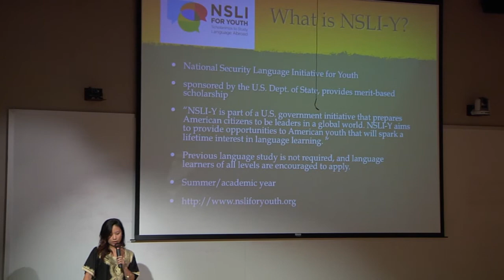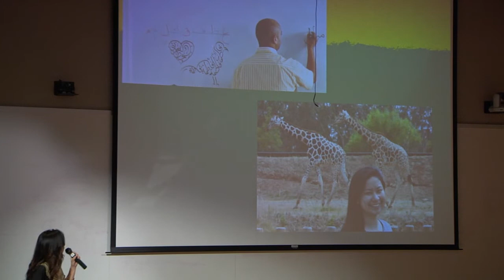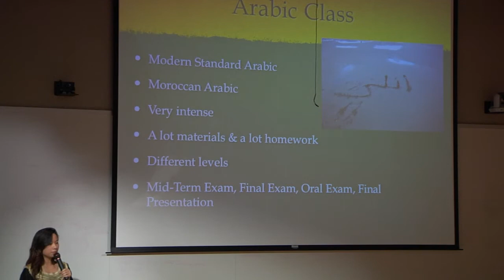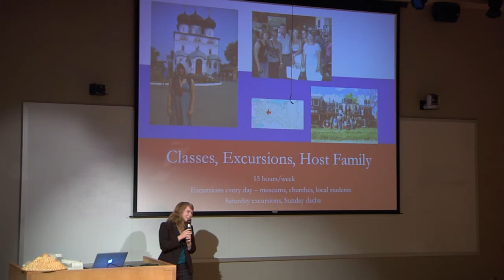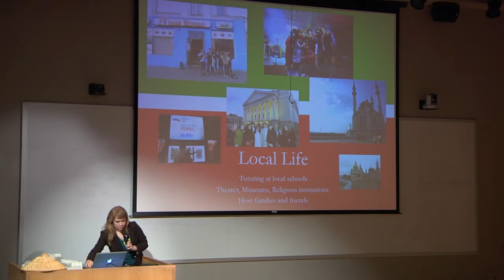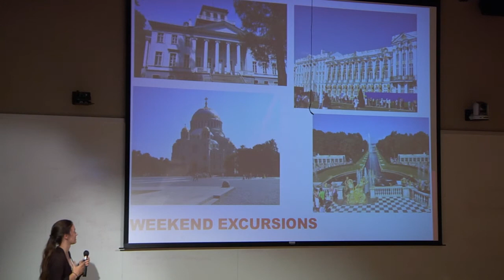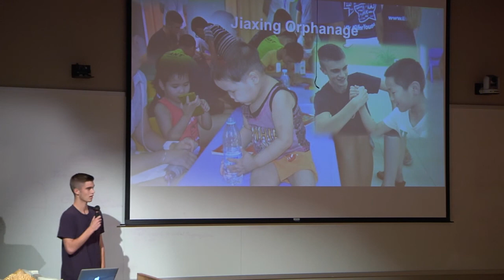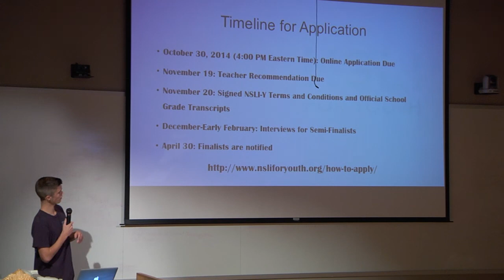NSLY-I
A student talk where two students and two guests present their summer study abroad experiences through NSLY-I, a U.S. government program that funds language study in a host country for six weeks.